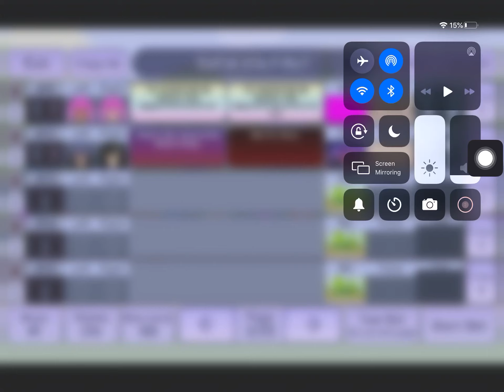Sofia the First in Gacha life! ~Read desc~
Sorry I’m posting at night ;-;